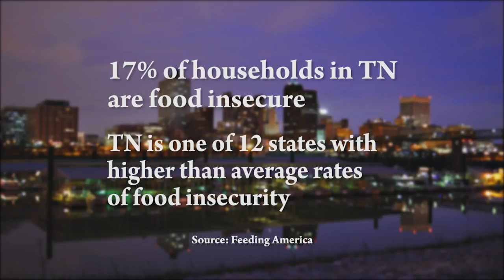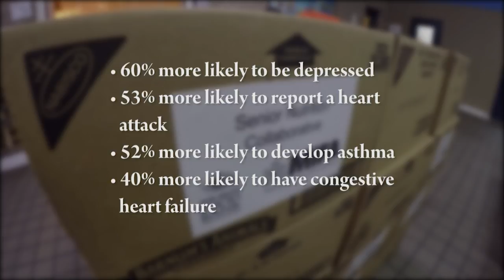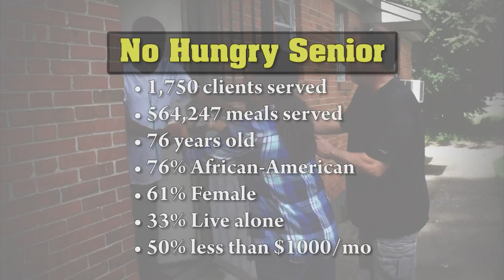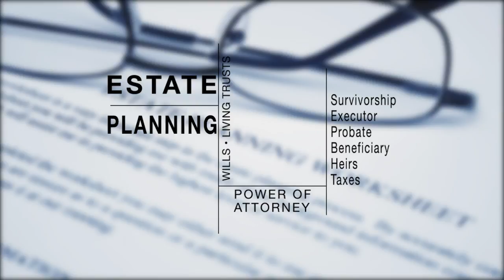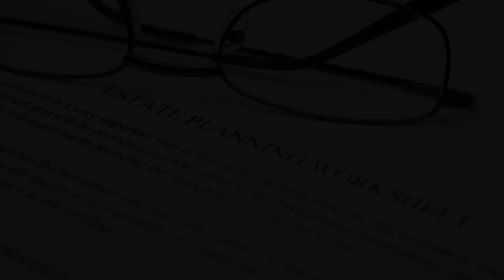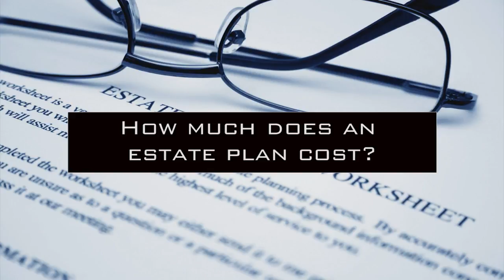The Best Times - July 14, 2018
Cris Hardaway examines the impact of the "No Hungry Senior" program funded by The Plough Foundation. And then we ask the question "Do you have a will?" Find out more about estate planning; including the difference between a will and a living trust, and about appointing a power of attorney.